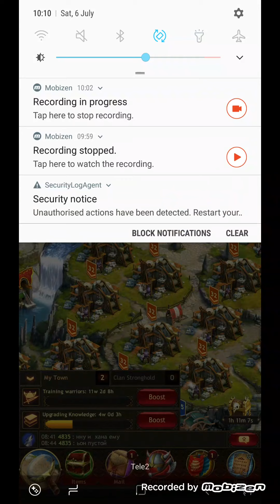Acc til Sale